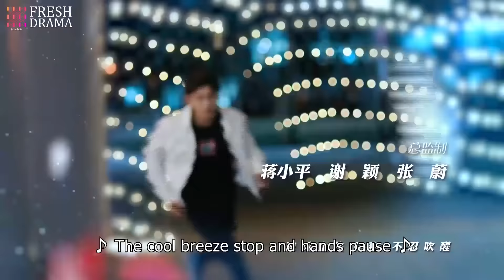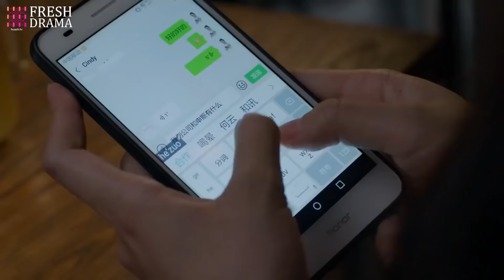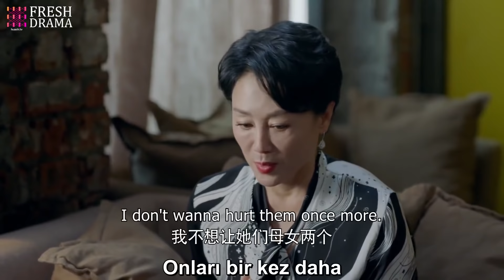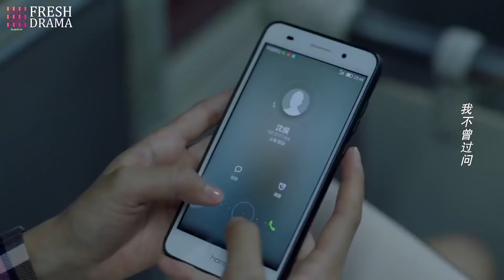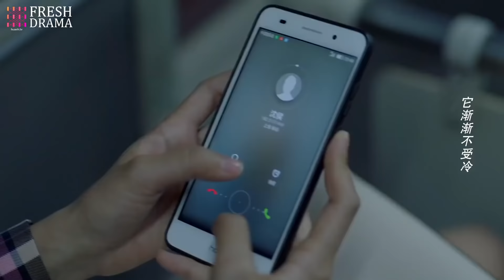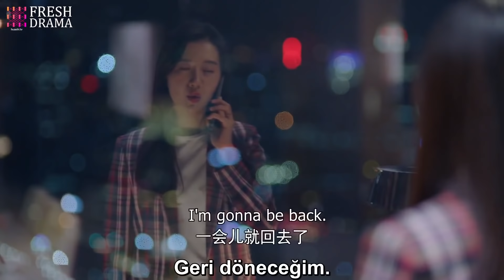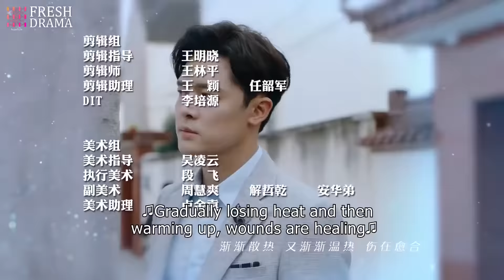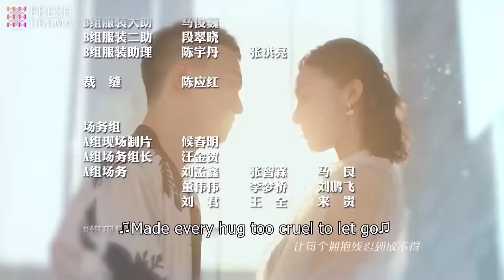Anılarımız | 24. Bölüm | The Memory About You | 半暖时光 | Yang Xuwen, Xu Lingyue, Fu Xinbo